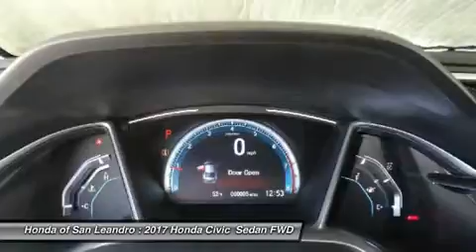2017 Honda Civic 39774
2017 HONDA CIVIC San Leandro, CA
Stock# 39774

San Leandro Honda Bay Area Oakland Alameda Hayward
1302 Marina Blvd